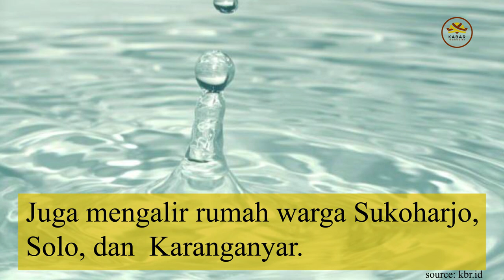WONOGIRI BAGIAN SELATAN TAK KEBAGIAN SPAM AIR PDAM | KABAR WONOGIRI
SPAM BARU WADUK GAJAH MUNGKUR TAK MENGALIR KE SELATAN

Waduk Gajah Mungkur akan didirikan sistem penyediaan air minum (SPAM). Rencananya proyek senilai Rp1,925 triliun ini akan dibangun pada 2020 dan mengalir ke rumah-rumah warga di Sukoharjo, Solo, dan  Karanganyar. Kapasitas SPAM tersebut adalah 1.450 liter per detik, air bersih ini untuk 580.000 jiwa

Hanya warga di Kecamatan Wonogiri dan Selogiri yang akan memperoleh manfaat dari proyek ini, selanjutnya air mengalir ke Sukoharjo, Solo, dan Karanganyar. Sayangnya air bersih dari proyek ini tidak mengalir ke Pracimantoro, Giritontro, atau Paranggupito.